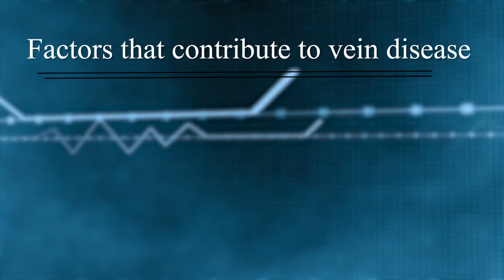How Can I Prevent Varicose Veins 2015 Logo Change